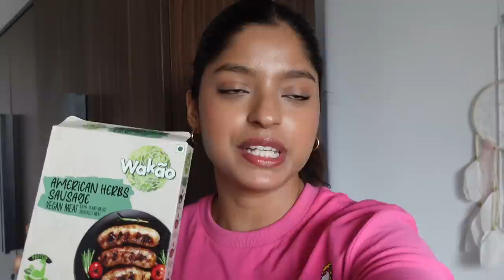Only Eating *SHARK TANK* Products For 24 Hours 😰🍝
Hello loves,

Products mentioned:
Wakao herbs sausage

Skippi Ice pops

Beyond snacks kerala chips

Wakao butter jack

Copyright- All the contents shown in the video are created by me (Alfiya Karim Khan) unless otherwise stated.

FAQ:
Age: 24
Height: 5’6”
Location: Mumbai, India
Camera: sony zv1
Editing software: final cut pro x

0:00-1:04: Intro
1:05-4:16: Breakfast
4:17-6:49: Post Breakfast
6:50-8:38: Lunch
8:39-12:12: Snacks
12:13-14:24: Dinner
14:25-16:25: Dessert
16:26-16:48: Outro